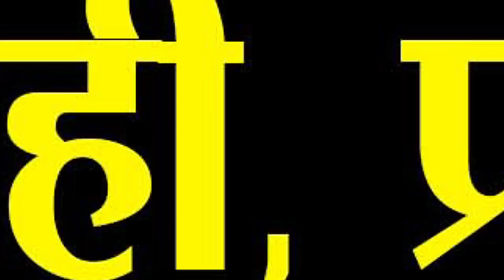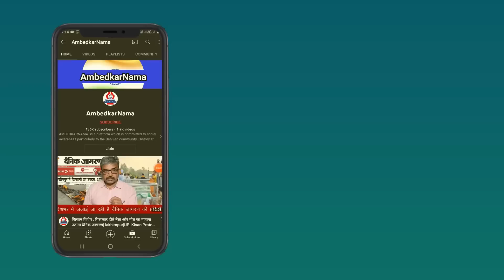पूंजीवाद दलित मुक्ति का एक पड़ाव है, सामंतवाद को तोड़े बगैर दलितों की मुक्ति संभव नहीं- C.B. Prasad